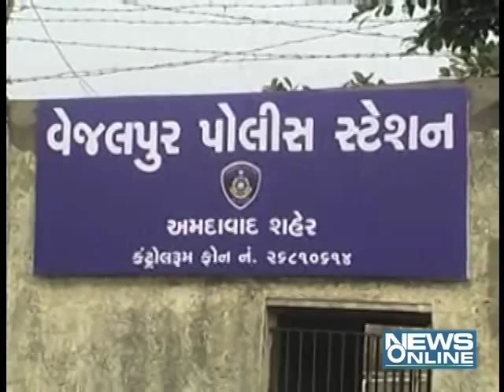Ahmedabad:Juhapura accident one couple daied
In ahmedabad juhapura accident one couple daied.